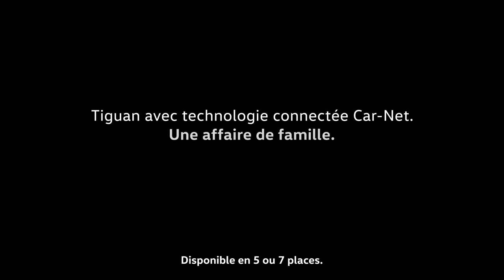The NEW Volkswagen Tiguan - Big Arrival Commercial TV